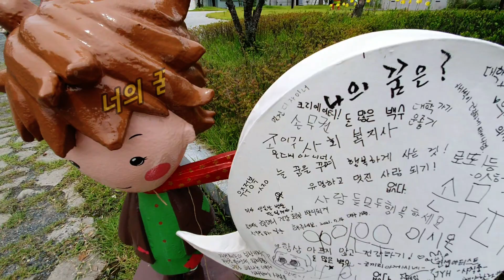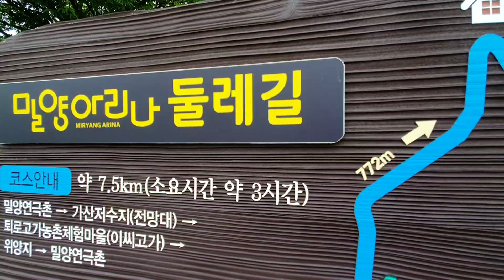밀양 연꽃단지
아이들과 함께하는 세상밖 이야기 !!
경남 밀양 연꽃단지 !!
2만평이 넘는 연꽃단지.
꽃이 아직 피지 않은 것인지,
피고 진 것인지...
아쉽게도 만개한 연꽃을 보지 못했네요